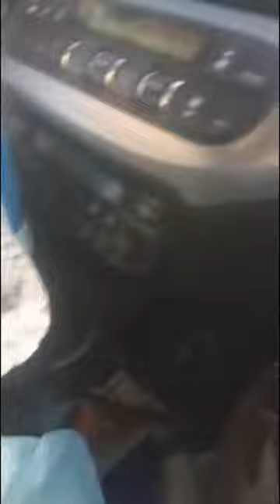Going on the trip